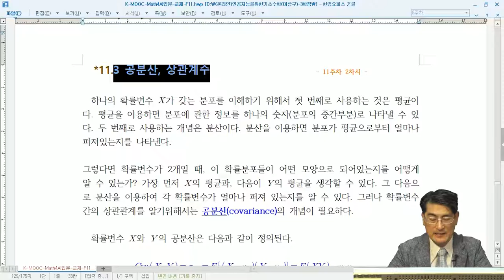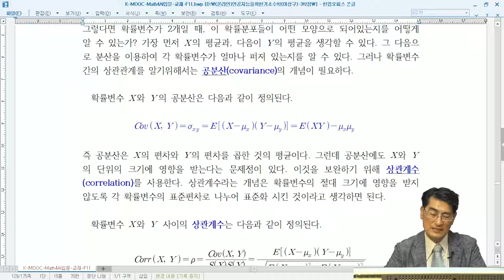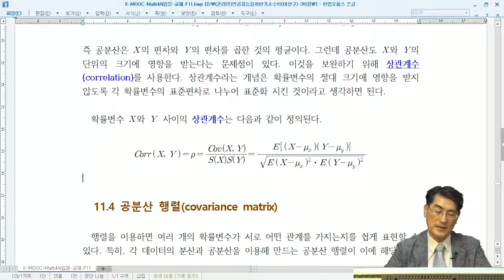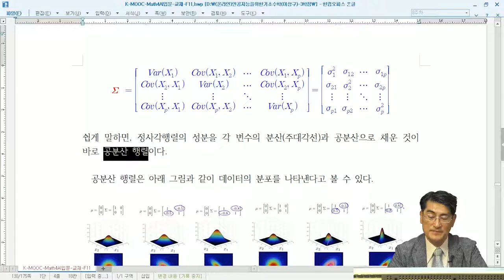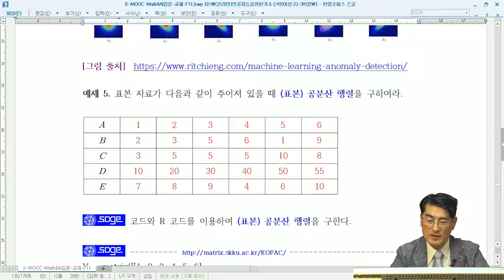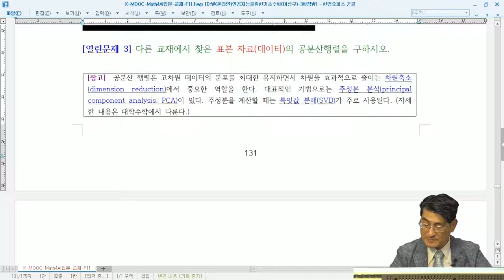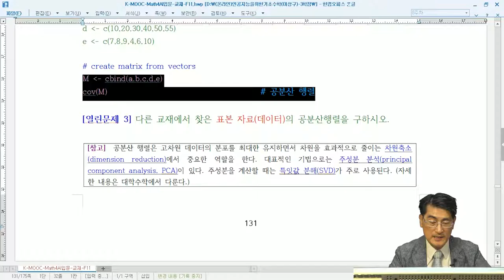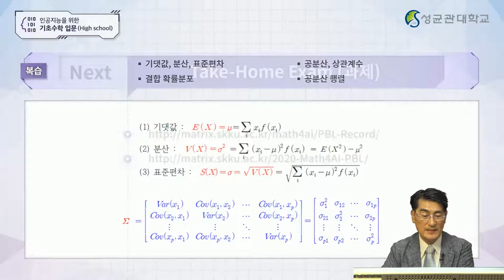[Matrixtopia] 고교생과 일반인을 위한 [K-MOOC] 인공지능을 위한 기초수학 입문, 공분산행렬